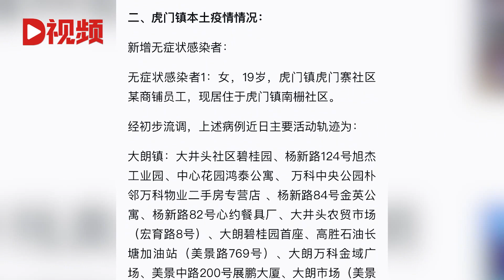东莞昨增5例本土确诊包括1名2岁女婴